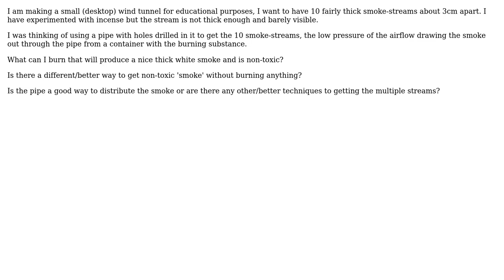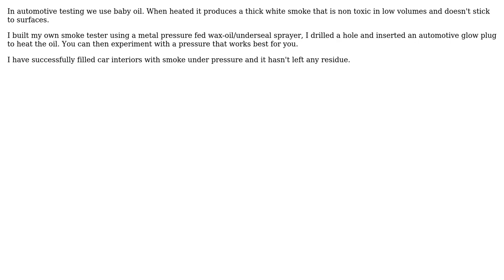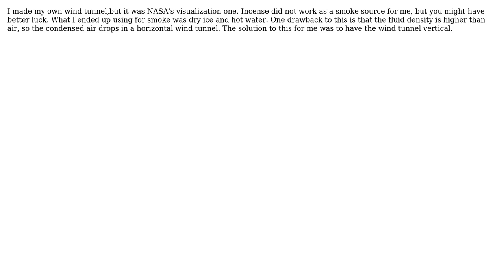Engineering: How to make smoke for a small wind tunnel? (6 Solutions!!)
Engineering: How to make smoke for a small wind tunnel?

With thanks & praise to God, and with thanks to the many people who have made this project possible! | Content (except music & images) licensed under CC BY-SA | Music | Images & others | With thanks to user RainerJ user Newbie Noob user Lilibete user Kenn Loewen user jhabbott user Dan Powers user Air user 410 gone and the Stack Exchange Network Trademarks are property of their respective owners. You are responsible for your own actions.